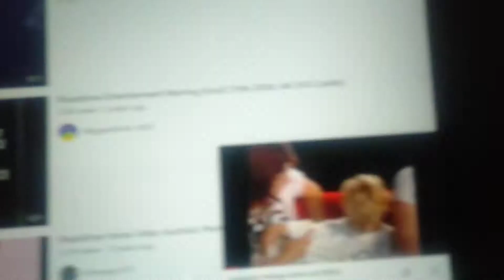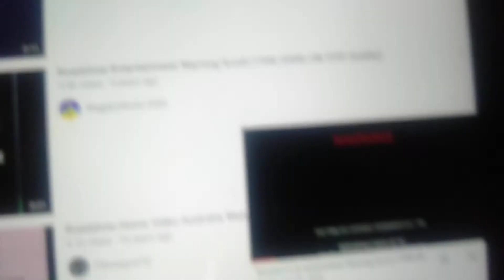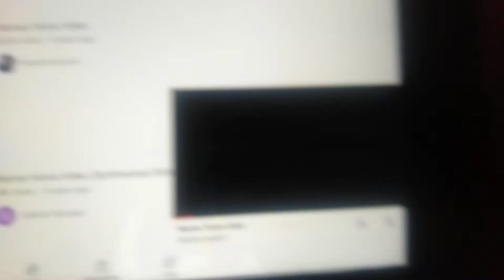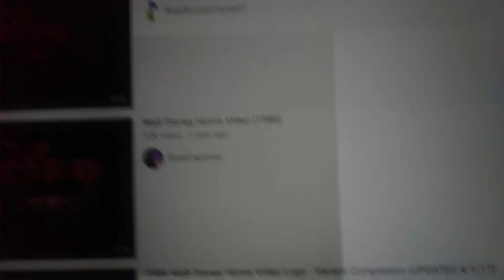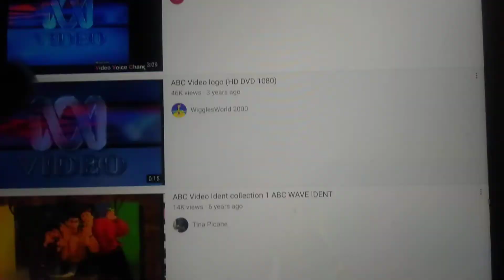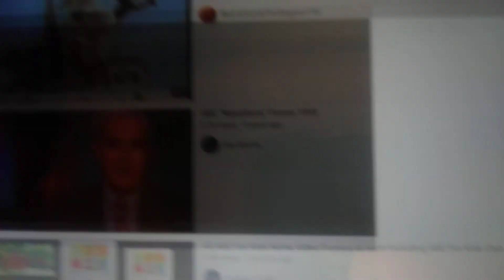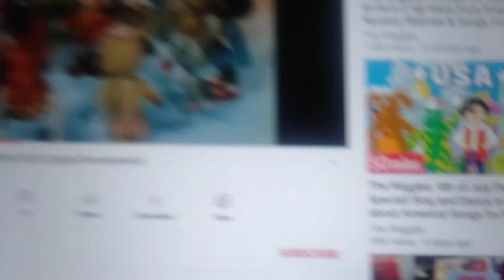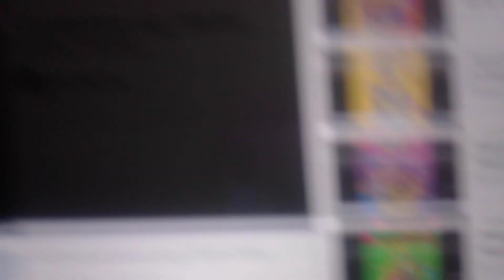Opening to Jacob Williamson's Big 18th Birthday Party Movie (2020) 2021 VHS Australia (Part 1)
Requested by Graham Parker Fan Est 2002, Andrew Trotter and The Jimmy Neutron Guy.
Here's the Order:
1. Ratings Advice Messages (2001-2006)
2. Roadshow Warning Scroll (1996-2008)
3. Roadshow Entertainment Logo (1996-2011)
4. 20th Century Fox Home Entertainment Logo (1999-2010)
5. Warner Home Video Logo (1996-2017)
6. Universal Pictures Home Entertainment Logo (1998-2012)
7. DreamWorks Animation Home Entertainment Logo (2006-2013)
8. Sony Pictures Home Entertainment Logo (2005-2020)
9. Columbia TriStar Home Entertainment Logo (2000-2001,-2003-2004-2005)
10. MGM Home Entertainment Logo (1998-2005)
11. Nickelodeon Fish Logo (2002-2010)
12. Walt Disney Home Video Logo (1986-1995)
13. Walt Disney Classics Logo (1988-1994)
14. Walt Disney Home Video Logo (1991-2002) (Gold Variant)
15. Disney Videos Logo (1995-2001)
16. Walt Disney Home Entertainment Logo (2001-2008)
17. Rated G Screen (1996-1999)
18. ABC Video Logo (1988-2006)
19. ABC for Kids Promo (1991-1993)
20. ABC for Kids Promo (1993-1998)
21. ABC for Kids Logo (1992,-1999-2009)
22. ABC for Kids Promo (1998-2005)
23. ABC Kids Promo Cool Kids (2001,-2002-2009)
24. Hit Entertainment Logo (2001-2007)